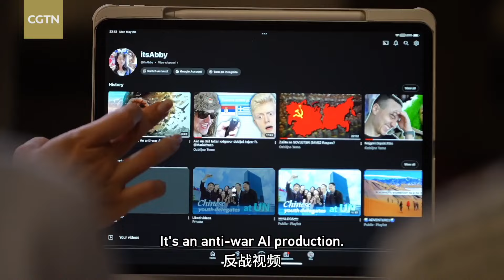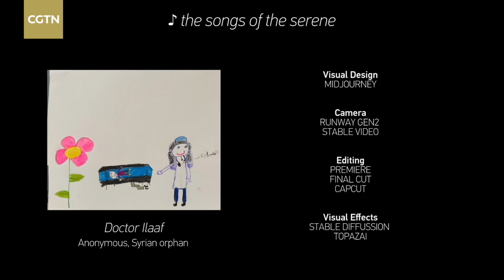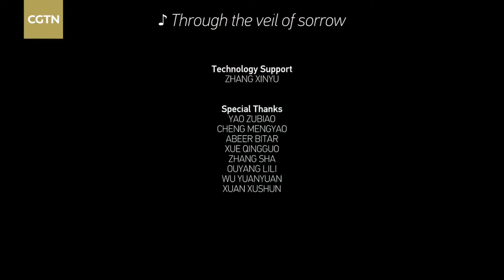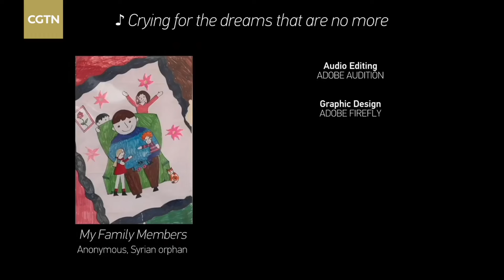Journalists react to AI-generated anti-war video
Journalists from Iran, Afghanistan and Pakistan watched "Beyond Algorithms," an AI-generated anti-war video featuring a 13-year-old Syrian girl asking ChatGPT about a world without war. Their stories and dreams of peace are a must-watch!